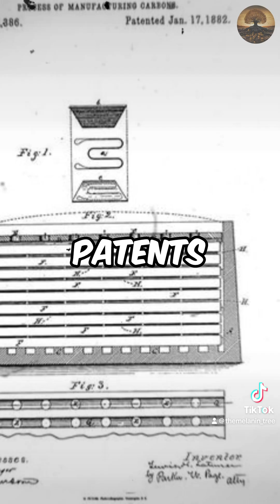🌟 "Lewis Latimer: Illuminating Innovation | The Untold Story of a Pioneering Inventor" 🌟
🌟 Lewis Latimer: Illuminating the Path to Innovation 🌟

Join us on a journey through the remarkable life and legacy of Lewis Latimer, a trailblazing inventor and engineer whose contributions shaped the landscape of technology in the late 19th and early 20th centuries.

👨‍🔧 Who Was Lewis Latimer?
Lewis Howard Latimer (1848–1928) was a pioneering African American inventor and engineer, born to parents who had escaped slavery. In this video, we delve into Latimer's life story, from his early struggles to his groundbreaking achievements that left an indelible mark on history.

🔧 Key Contributions:
Discover the inventions and innovations that set Lewis Latimer apart. From his crucial work on the carbon filament for the incandescent light bulb to his advancements in electrical engineering, Latimer's brilliance and ingenuity shine through as we explore his major contributions to the field.

👨‍🎓 Educational Advocate:
Explore Latimer's commitment to education and his role as an advocate for African American rights. Learn about his efforts to inspire future generations through his work with the Edison Pioneers and the encouragement he provided to aspiring inventors.

🌐 Latimer's Impact Today:
Uncover the lasting impact of Lewis Latimer's inventions on our modern world. How do his contributions continue to influence technology, and what lessons can we learn from his life and work?

🎥 Archival Footage and Interviews:
Experience rare footage and insightful interviews that provide a more personal understanding of Lewis Latimer's character and the historical context in which he lived.

📚 Recommended Reading:
For those eager to dive deeper into the life of Lewis Latimer, check out the recommended books and articles in the video description. Expand your knowledge and gain a comprehensive understanding of this influential figure.

🤝 Join the Conversation:
Share your thoughts, comments, and questions about Lewis Latimer below. Let's engage in a meaningful conversation about the impact of inventors and pioneers like Latimer on our world today.

Don't miss out on future explorations of influential figures and groundbreaking innovations

Thank you for joining us on this enlightening exploration of the life and legacy of Lewis Latimer.